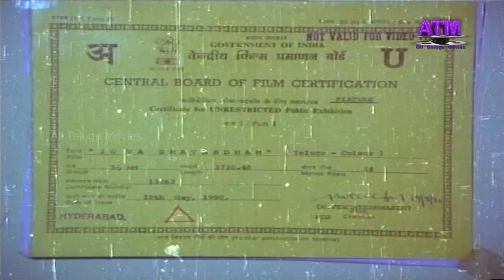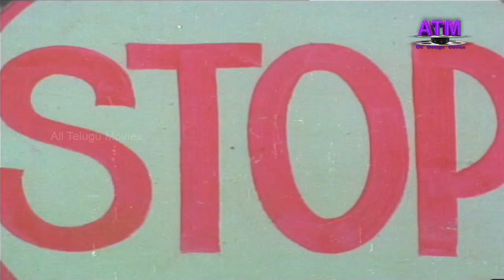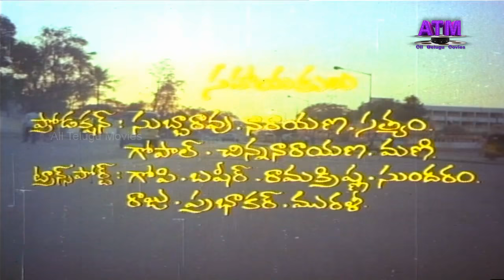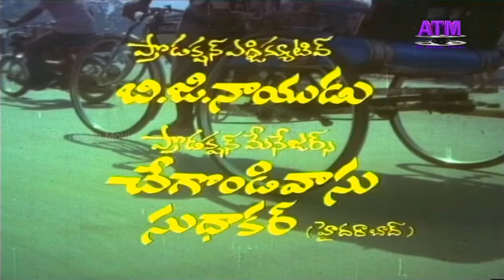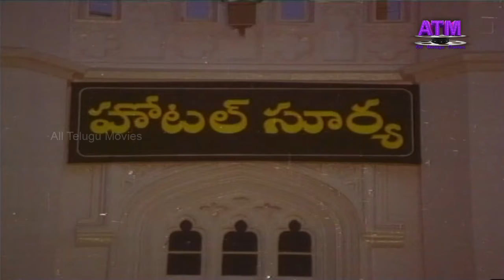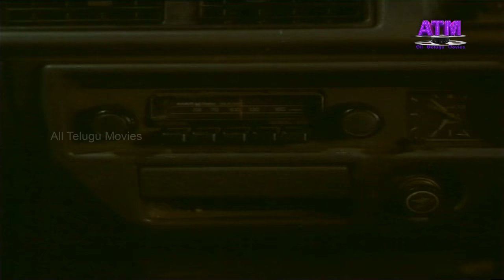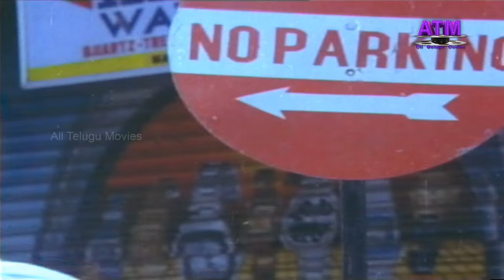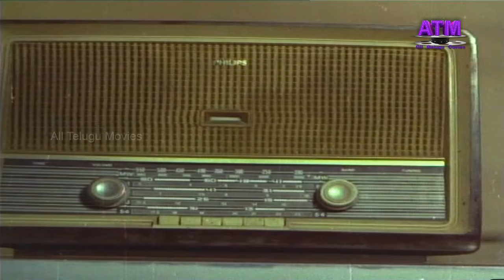20 VA SHATABDHAM TELUGU FULL HD MOVIE I SUMAN I LIZY I SUMA RANGANATH I DEVARAJ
Watch  All Telugu Movies "20 Va Satabdham" Telugu Full HD Movie, Telugu Online Movies, Starring : Suman, Lizy, Suma Ranganath, Devaraj, Babu Mohan, Radha Krishna
Director : Kodi Ramakrishna
Music Director : J V Raghavulu
Producer : R.V.Vijaya Kumar